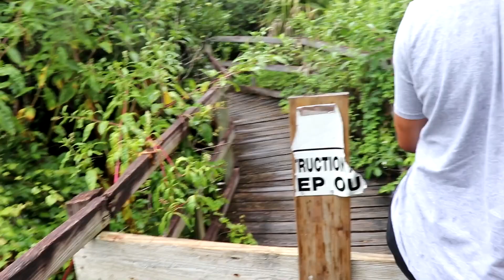Ajo messes w/ drunk Karen’s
old musics the VIBE
Song: "I get Around" By the Beach Boys

All socials = stepbroajo